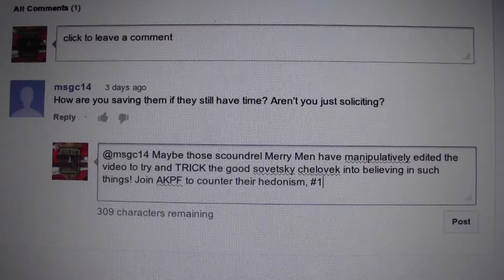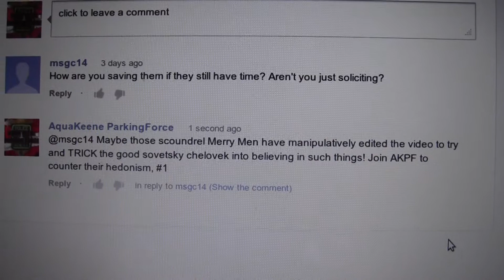2013 04 09 Robin Hooding Keene x003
AKPF - Robin Hooding in Keene, NH
April 9 2013
A bright and Springshiney Tuesday
Garret and Graham fill meters for Linda and Alan, Alan picks up the torch for Fred AKPF#1 420 Rally in Central Square